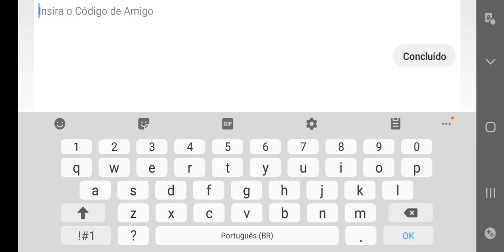ESSE MONSTRO TEM UM SOM MUITO BOM NO MY SINGING MONSTERS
Nesse video eu tentei fazer o novo monstro sazonal spurrit e monstrei o som muito bom que esse monstro estegão tem no my singing monsters.

Meu codigo De amigo: 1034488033LN